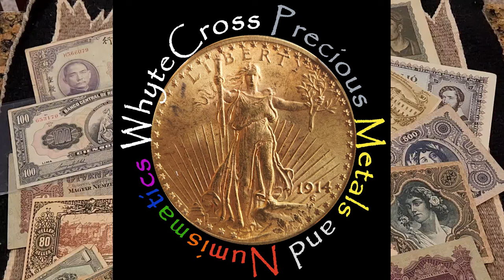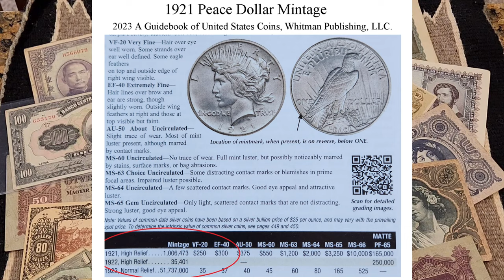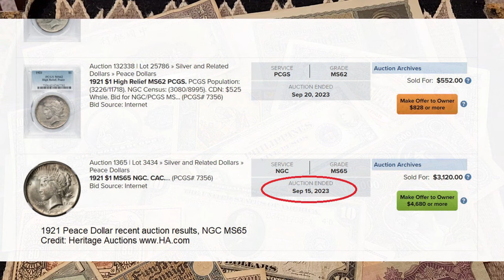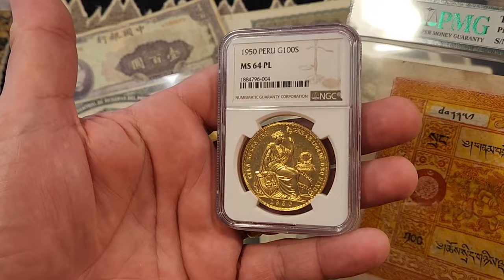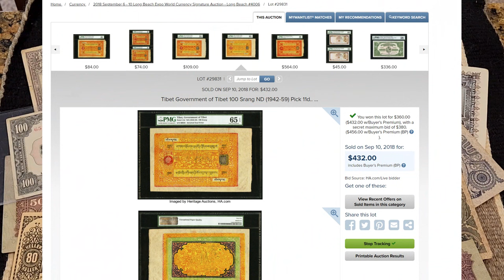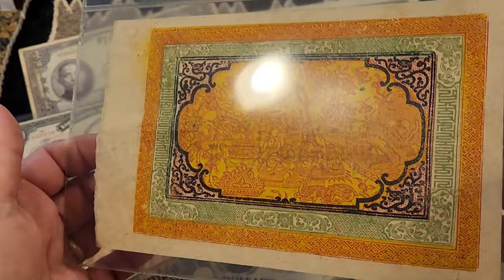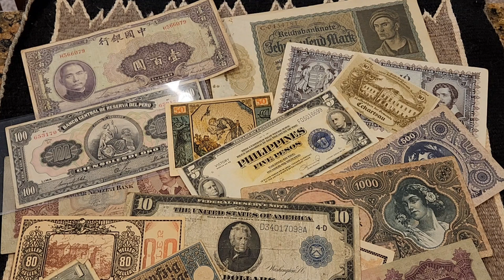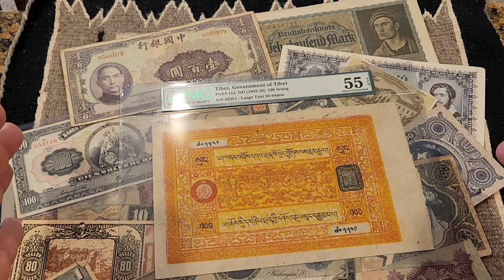The World of Coin Collecting Volume 3: An Introduction to Currency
In this third installment of the World of Coin Collecting series, we'll dive into currency or paper money. We'll skim the surface of this fascinating area of coin collecting via a recent journey with one of my favorite pieces of currency. We'll consider grades, condition, scarcity, third party graders, and auctions and look at the research techniques that I apply to all collectibles--from currency to coins to artwork and everything in between--before pulling the trigger.